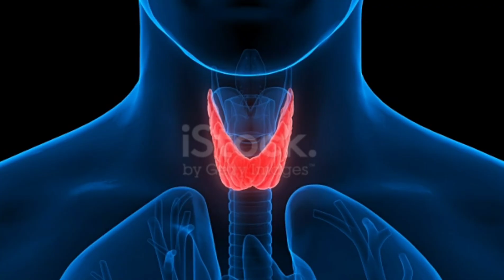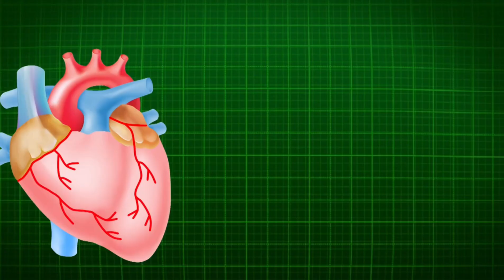🔥वजन घटाने के आसान उपाय🔥। Easy ways to lose weight । Dr. Sunil Dwivedi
वजन घटाने के आसान उपाय।
How to calculate weight and obesity from BMI and its causes, complications, & prevention
Body mass index (BMI) is a simple index of weight-for-height that is commonly used to classify overweight and obesity in adults. It is defined as a person's weight in kilograms divided by the square of his height in meters (kg/m2)

5. Which Tea is Good in Diabetes

If you have any questions related to the topic,  you can also comment  that I will try to answer all your queries.

The information contained in the video content posted on my you tube channel represents the personal views and opinions of the original creators of such Video Content and does not necessarily represent  Professional opinions.
The Video Content is not intended to be a substitute for professional medical advice, diagnosis, or treatment. Always seek the advice of your physician or other qualified health provider with any questions you may have regarding a medical condition. Never disregard professional medical advice or delay in seeking it because of something you have read or seen on  this channel.
Thanks & Regards
Dr Sunil Dwivedi